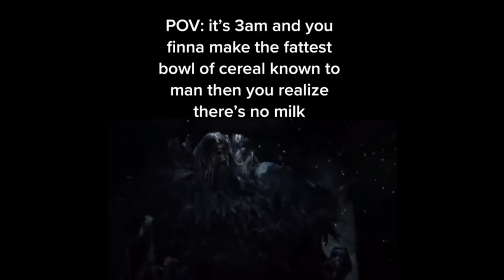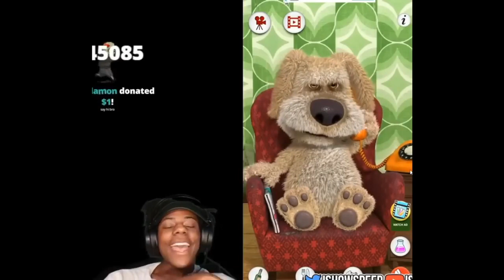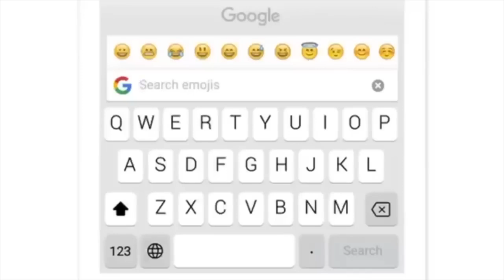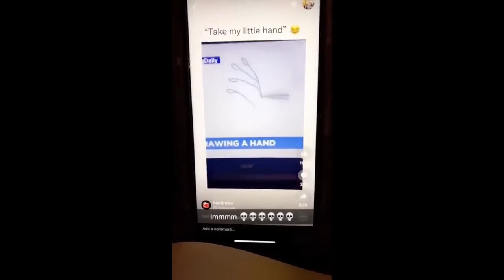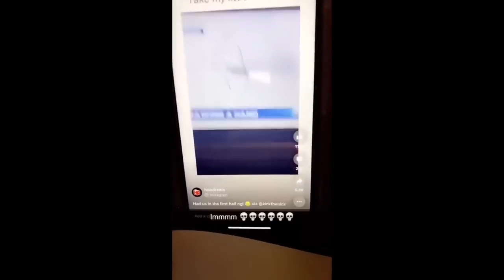10 Minutes Of Memes